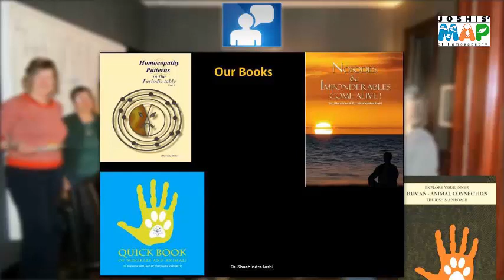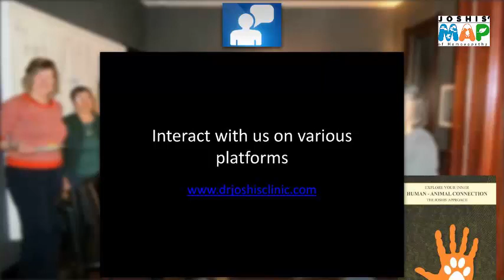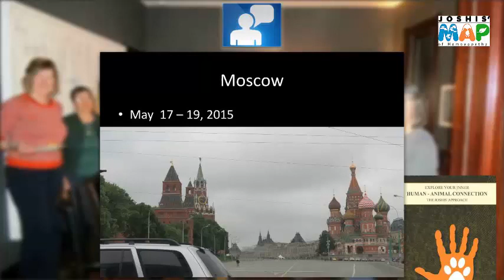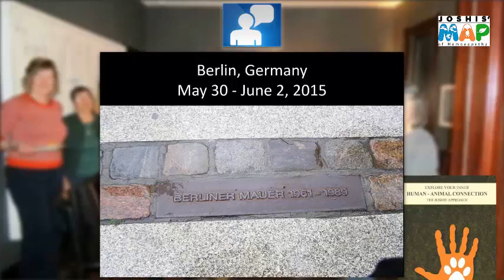Homoeopathic understanding and relationship between Mammal and Mineral remedies by Dr.Bhawisha Joshi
Drs. Joshi have coined a new system of MAP in which they have placed all remedies from Plant Kingdom and Animal Kingdom ( Reptiles, Invertebrates, Mammals, Birds ) on the same grid that is Periodic Table.
Each one of us have pattern from Mineral, Animal or Plant Kingdom.
There is a counter part each remedy from other 2 Kingdoms.
Eg. Mag sulph has counter part as Lac Caninum  ( Milk of domestic dogs ) which is placed in Level 3

Facebook – Dr. Joshi’s Homoeopathic Care

For tips on healthy life and Nutrition

To know more about Joshis system of Homoeopathy visit us